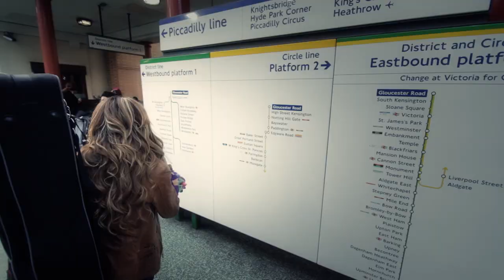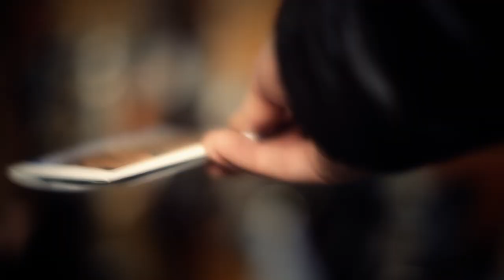Life's a Mess | Fatiniza | Official Music Video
'Life's A Mess' is the first single from the forthcoming album titled 'Nothing is Impossible'.

The video was shot and directed by Maximilian White in London in December 2012. Additional footage by Anthony Crossland and special thanks to Dan Bolton.

Final edit by Moswain Antao at Moswain Antao Cinematography.

'Life's A Mess' is written and performed by Fatiniza, arranged by Gabriel Matute, recorded and produced by Joshua F. Williams at In The Mix Studios in Dubai.

'Life's A Mess' is available on iTunes and Amazon Music and is taken from the album 'Nothing Is Impossible' available from March 2013 also available on iTunes and Amazon MP3 and on CD in selected Virgin Megastores.